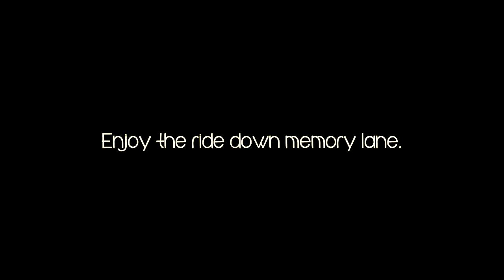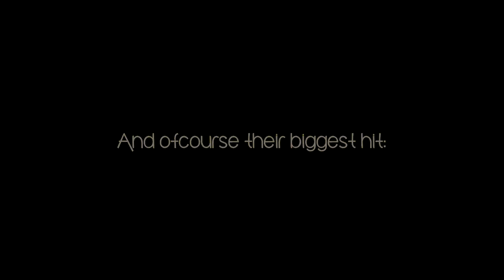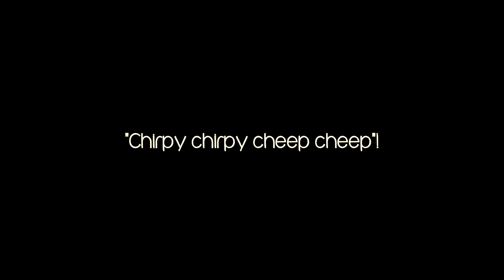Complilation Queen B @ BBQ 30 08 2014 (extended version)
Tribute to the seventies hippiehit band 'Middle of the Road'